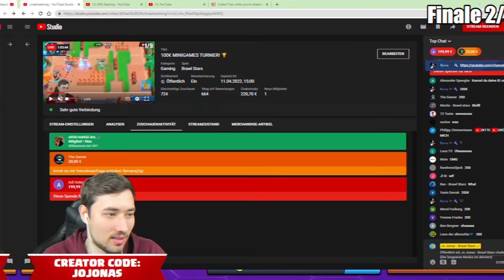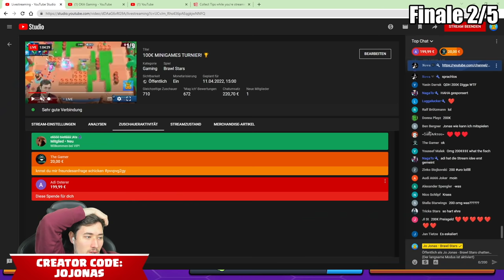100€ MINIGAMES TURNIER mit 100 SPIELERN! 😨 Brawl Stars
100€ SPEEDRUN MINIGAMES TURNIER mit 100 SPIELERN! 😨